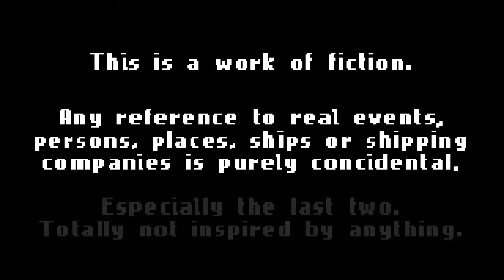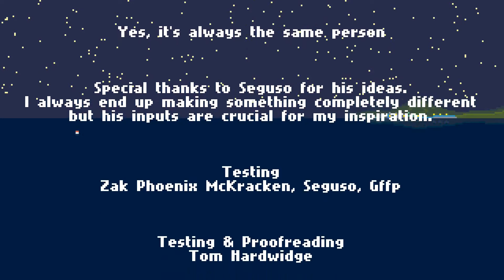Mutiny on the Clodia. Full Playthrough.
By Gugames. 2021.
It's finally time to enjoy that vacation you've always dreamed of. All your hard-earned savings went into what will surely be the time of your life. Unless...
This is a short adventure game made for the $105 Adventure Game Challenge (26 September - 10 October 2021) whose theme was: an escape.